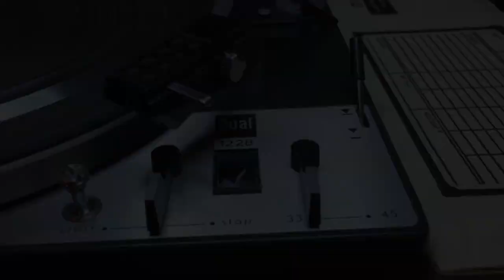Dual 1228 Turntable Restoration 3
More work on the  Dual 1228 Turntable Restoration. Had to remove it from the base to get the automatic start/stop mechanism working correctly. While it does appear to be jerky, it is working as it would have when new. Time to finish the project! At last, the problem solved!